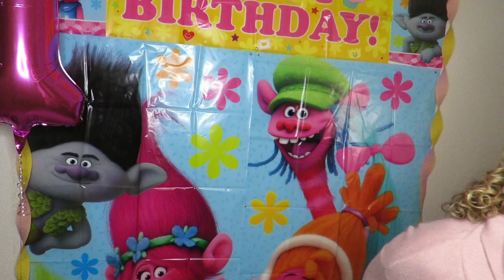HAPPY BIRTHDAY AVA! | TROLLS BIRTHDAY PARTY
Happy birthday to my beautiful girl Ava ! 🎂